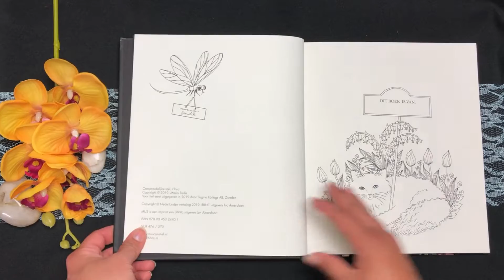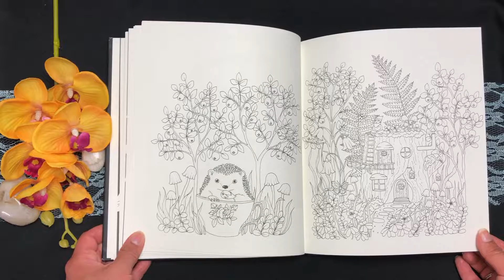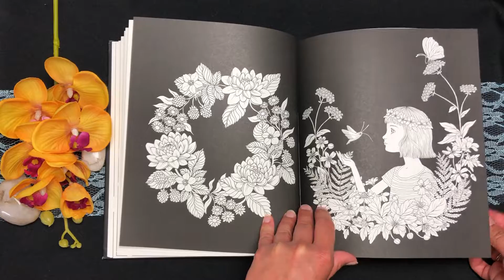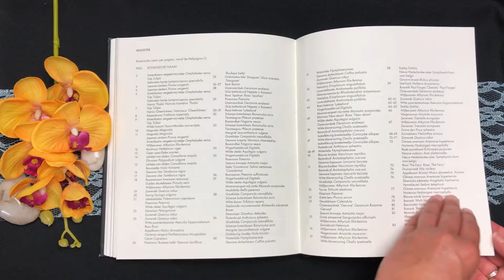Flora & Fauna by Maria Trolle Coloring Book Flip Through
Info:

Gebundene Ausgabe: 96 Seiten
Verlag: BBNC Uitgevers
Größe: 25,8 x 21,6 x 2 cm

Visit ausmalideen.de